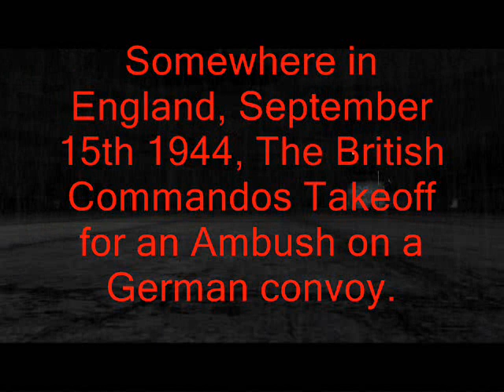Combined Ops - Ambush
15th of September 1944 British Commandos set out to Ambush a German Convoy Containing what Allied Command believe to be holding Top Secret documents, So its up to the Combined Operations Command to send in some British Commandos, Will they be up to the Task.

Come Join in on the Action on Arma 2 Invasion 1944,
Play with Friendly People and have fun to.

Enlistment Form setout: (Copy and Paste to Notpad or Word & fill in and then Past it to the forum Titled Enlistment Form - Surname) Copy from [blockquote] to [/blockquote]

Make New Thread and post to it.

[blockquote]

[center]

[/center]

[center][size=28]British Army Enlistment papers[/size][/center]

[center][size=28]4 Years' Service in the United Kindom[/size][/center]

[center]

[/center]

[center][size=18]Questions to be put to the Recruit before Enlistment.[/size][/center]

1. What is your Name and Address?

2. Are you willing to be attested for service in the British Army for the term of 4 years (provided His Majesty should so long require your service) for the Country of*. to serve in the .

3.Have you received a notice stating the liabilities you are incurring by enlisting, and do you understand them? Y/N (. )

4. Do you now belong to, or have you ever served in the Royal Navy, the Army, the Royal Marines, the Militia, the Special Reserve, the Territorial Force, the Imperial Yeomanry, the Volunteers, the Army Reserve, the Militia Reserve, or any Naval Reserve Force? If so state which unit, and if discharged, Cause of discharge. Y/N (. )

5. Are you a British Subject? Y/N (. )

Under the provision of section 13 and 99 of the Army Act, if a person knowingly makes a false answer to any question contained in the attestation paper, he renders himself liable to punishment.

 [center]

[/center]

1. I. do solemnly declare that the above answers
made by me to the above questions are true, and that I am willing to fulfil the engagements made.

. SIGNATURE OF RECRUIT.

. Signature of Witness.

 [center]

[/center]

OATH TO BE TAKEN BY RECRUIT ON ATTESTATION

I,. swear by Almighty God, that I will be Faithful and bear true Allegiance to His Majesty King George the Fifth, His Heirs, and Successors, and that I will, as in duty bound, honestly and Faithfully defend His Majesty, His Heirs, and Successors, in Person, Crown, and Dignity against all enemies, according to the conditions of my service.

 [/blockquote]